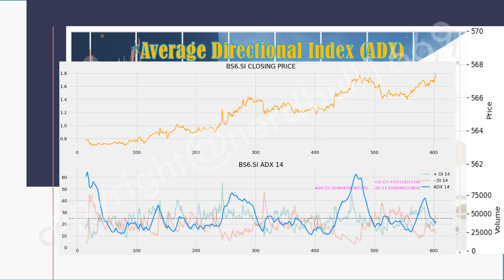Check out YZJ Shipbldg (BS6) on 04 Mar 2024!